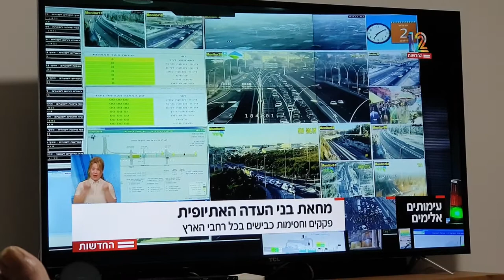מחאת בני העדה האתיופית